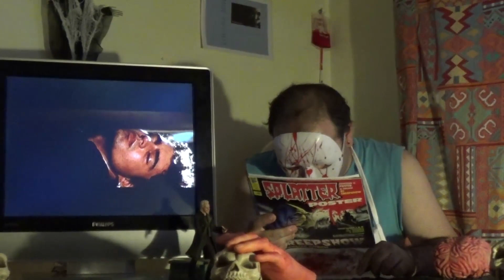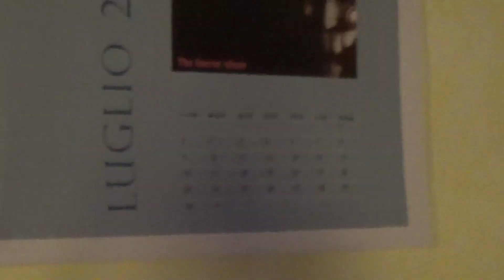The Horror Show - puntata1- ragazzi perduti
Frank Butcher ci accompagna in questa prima puntata alla scoperta di alcune pellicole del cinema horror degli anni '80/'90, film dimenticati ma che all'epoca riscossero successo presso il pubblico, e che con il tempo hanno lasciato un segno nell'animo e nel ricordo di tanti fans. Il primo film presentato in questa puntata è "The lost boys - ragazzi perduti"